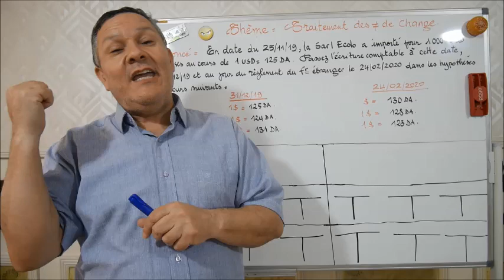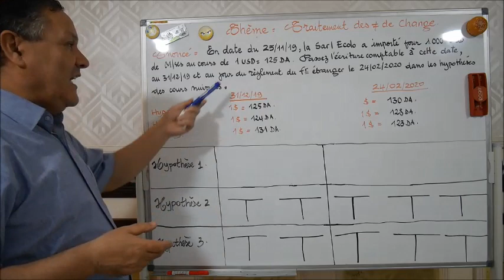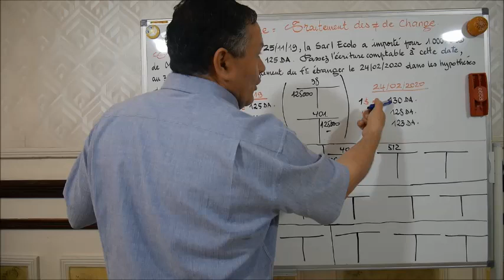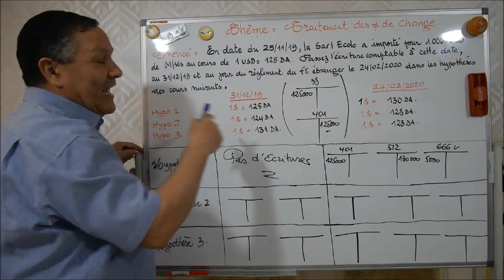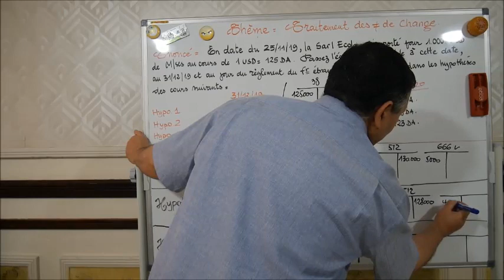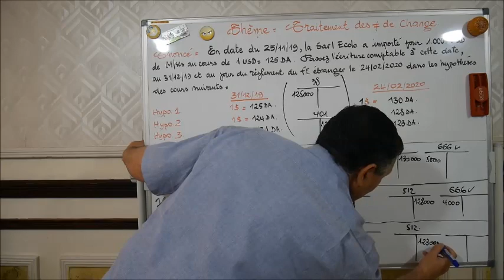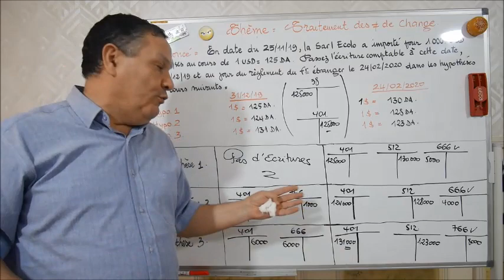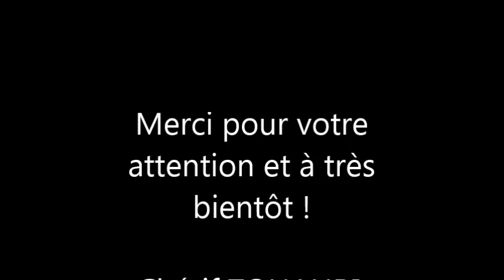Traitement comptable des Différences de Change - Vidéo [275].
Dans la présente vidéo, je traite de la comptabilisation des différences de change générées par les opérations du commerce extérieur.
Au plan fiscal, il faut noter qu'il n'y a pas de divergences dans la mesure où les pertes de change sont déductibles fiscalement et les gains de change imposables dans les conditions normales , donc pas de retraitements pour l'établissement de la liasse fiscale, ni d'impôts différés liés.